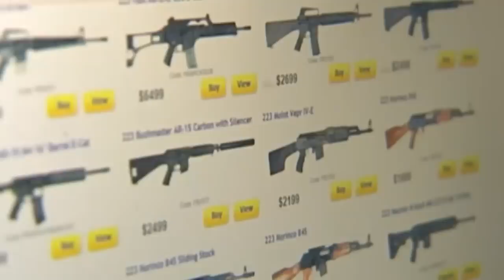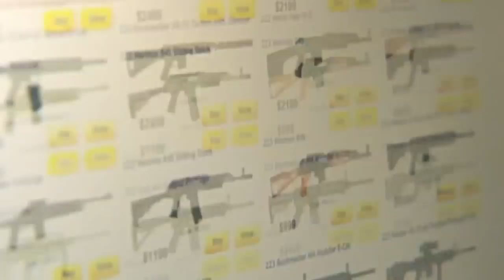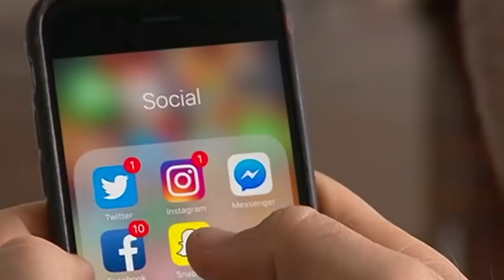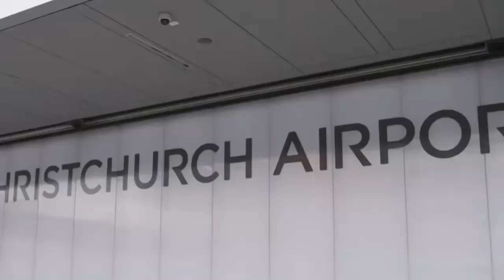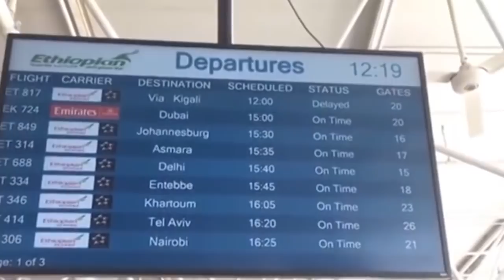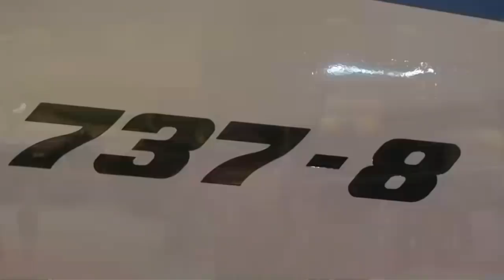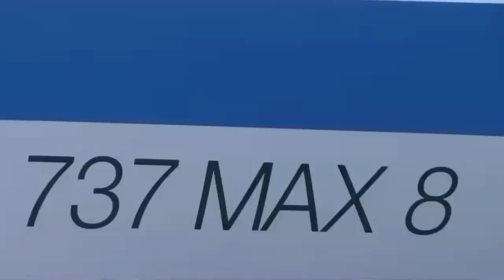Wararkii ugu Danbeeyey Sanduuqa Madow ee Diyaaradii Itoobiye ee Dhacday Maxaa Laga Helay